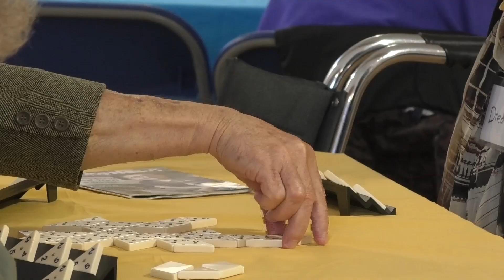How A Group In Salisbury Helps Those Living With A Stroke Move Onward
The Onward Club in Salisbury is open for all those who are living with a stroke. The group aims to keep its members socialising and sharing experiences with one another. The group do something different each meeting had this Thursday they even had a special guest drop in to see what they’ve been up to.